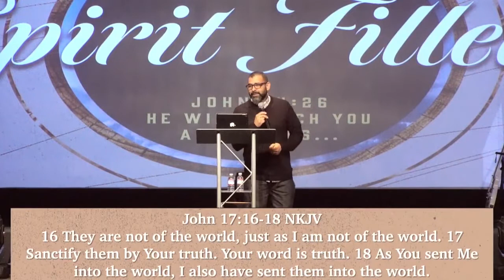As The Spirit Leads | Manny Free